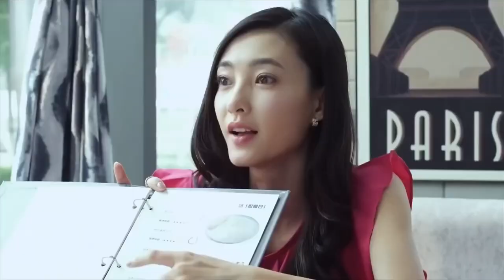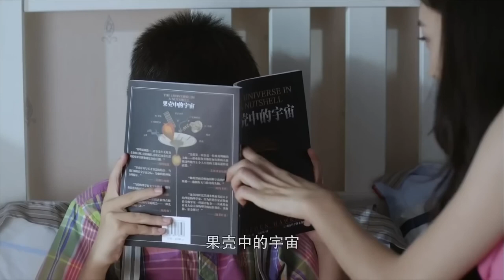MUTLISUB【橙色告白/Ray of Sunshine】▶EP 23💋甜美女孩恋上魅力男神，中途却被霸道总裁横道夺爱，三人也陷入到一场狗血三角恋中💋王鹤棣 王丽坤 丸子甜剧社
剧名Name：橙色告白/Ray of Sunshine

主演Cast：王鹤棣

剧情介绍：甜美女孩恋上魅力男神，中途却被霸道总裁横道夺爱，三人也陷入到一场狗血三角恋中.